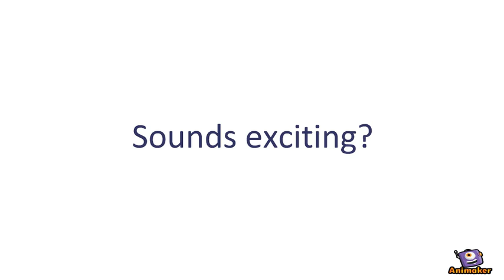Admission Board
FREE REGISTRATION:
Do you want to know how you can apply to foreign universities all by yourself and get admission? Do you want effective guidance that can teach you to apply for the visa and prepare everything by yourself? Then join us in the upcoming seminar in Dhaka at the end of September 2019. The venue will be announced soon. You will have to REGISTER for the seminar here: